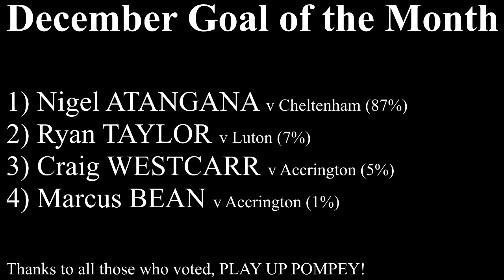December Goal of the Month: Nigel Atangana v Cheltenham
December's Pompey GOTM, as voted for by you, the fans.

As expected, the Frenchman's looping effort from the 1-1 draw with Cheltenham won the vote by a landslide, as your pick of the goals.

Ryan Taylor's scrappy effort was a novelty second place, ahead of Craig Westcarr's Accrington lob and Marcus Bean's curled strike from the same game.

The full rundown of the vote, and all the goals, are available on Pompey Player